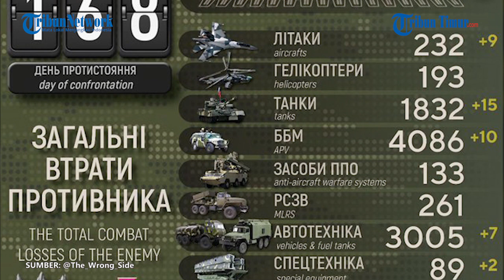Pasukan Rusia Hancurkan 'Hadiah NATO', Howitzer Self Propelled Buatan Prancis untuk Ukraina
TRIBUN-TIMUR.COM- Pasukan Rusia berhasil menghancurkan senjata Howitzer Self-propelled yang digunakan  Angkatan Bersenjata Ukraina.

Terlihat dari rekaman video monitor yang diunggah di Telegram, Jumat (12/8/2022) menunjukan pergerakan Tentara Ukraina yang sedang mengoperasikan senjata tersebut.

Mereka mencoba untuk bertahan dan membuat pertahanan, namun sayangnya terdeteksi lebih dulu.

Pasukan Rusia lalu memastikan titik target sempurna dan meluncurkan serangan.

Diketahui, Howitzer Self-propelled ini Caesar buatan Prancis diserahkan ke Ukraina oleh NATO.

Sebanyak dua senjata self-propelled Caesar dihancurkan.

Secara total, Prancis menyerahkan kepada rezim Kyiv sekitar 16 mesin tersebut.

Namun terus berkurang karena serangan musuh dalam pertempuran.

Meski demikian, Pasukan Ukraina terus berupaya melawan

Kementerian pertahanan Ukraina merilis 160 tentara Rusia dieliminir dalam 24 jam terakhir.
Total 42.800 prajurit Federasi Rusia meninggal sejak awal konflik hingga 10 Agustus atau hari ke-168.

Presiden Ukraina Volodimir Zelenskiy menegaskan perang hanya akan berakhir jika Rusia meninggalkan seluruh wilayah yang dikuasai. Termasuk pergi dari krimea.

Narator video: Ilul

(TRIBUN-TIMUR.COM)